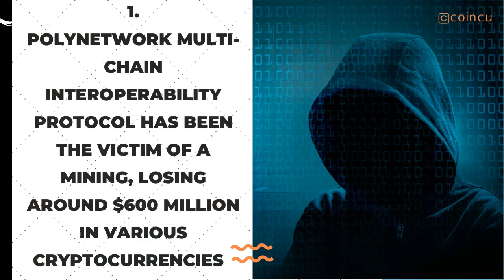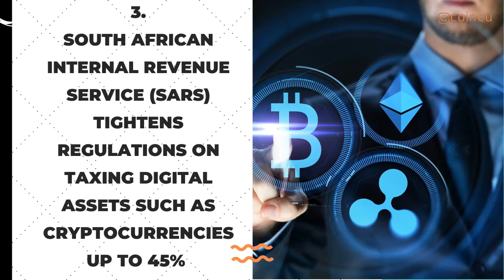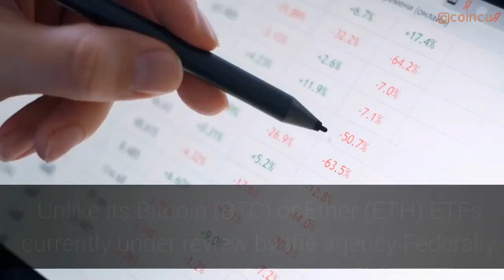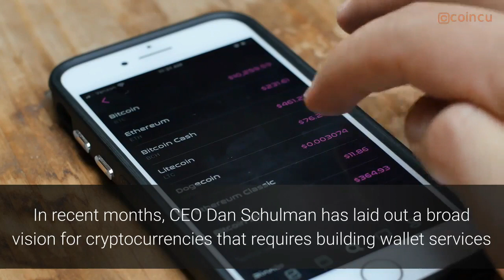Hackers stolen 600 million USD from Poly Network | Latest News on 11 Aug 2021 | Crypto News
This "Cryptocurrency News" video will update the latest breaking news media online about cryptocurrency.

 CoinCu Crypto news, the best cryptocurrency news media online!